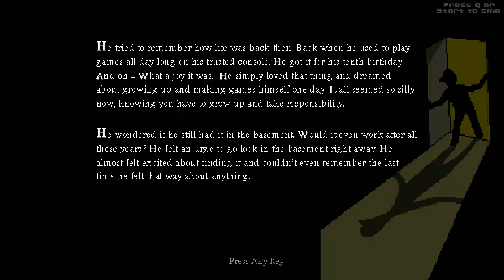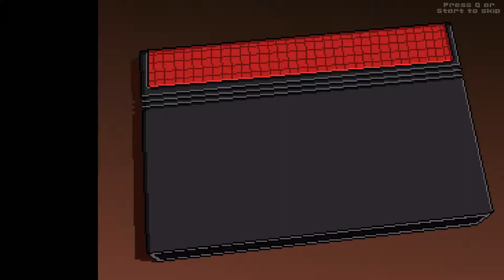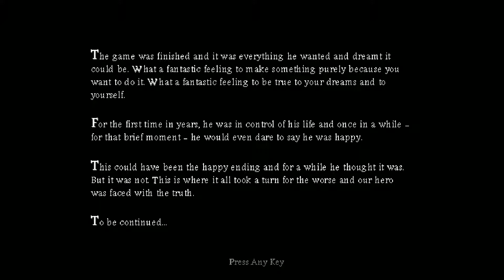8Bitboy - Todas las monedas secretas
Las monedas son necesarias para ver el final del juego